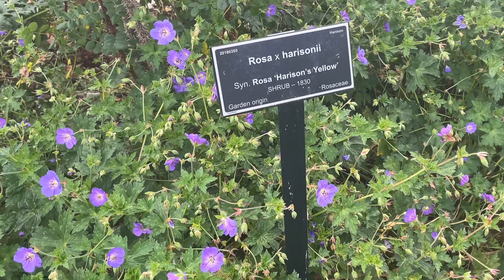A Beautiful Walk At Botanical Gardens Auckland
Day 17 For all of you my followers and friends

If you are stuck at home or would line to go for a walk but unable to , here is a small visuals from my walk at the botanic gardens in Auckland